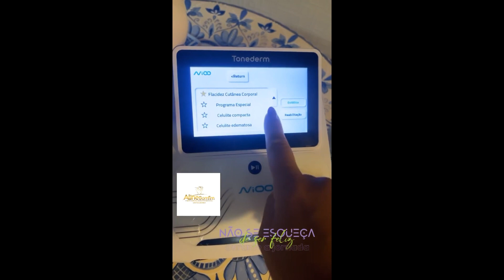Radiofrequência melhora a flacidez de pele?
Para que serve a radiofrequência? Flacidez de pele, como tratar? A importância da radiofrequência para flacidez de pele.